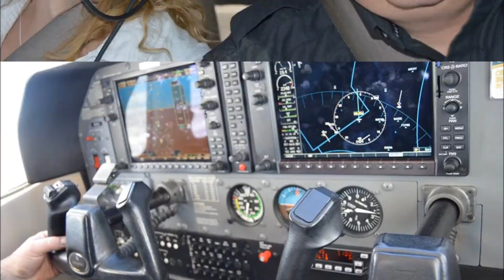Flights To Remember II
A few of my flights this past year.